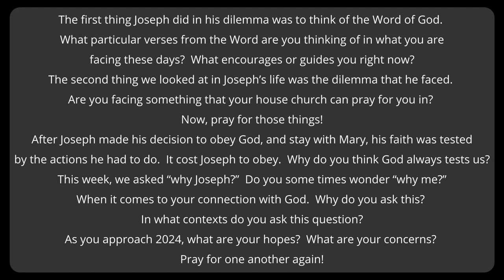Small Group Video (Dec 17th, 2023)